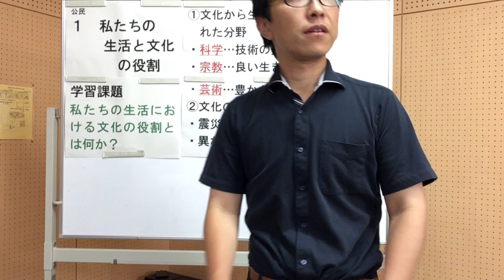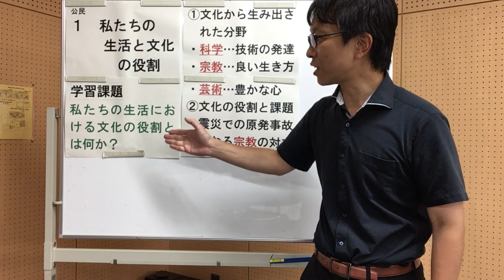現代社会⑤ 私たちの生活と文化の役割(中学社会 公民的分野)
中学社会(公民)　教科書P18-19(東京書籍)
今回のテーマは「現代社会⑤　私たちの生活と文化の役割」です。